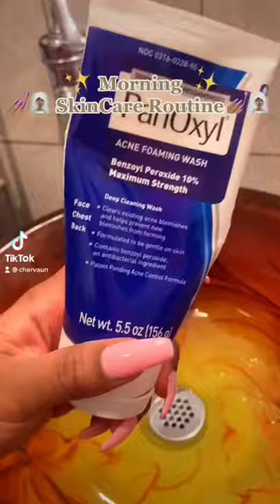🤍✨Morning Skincare Routine ✨🤍